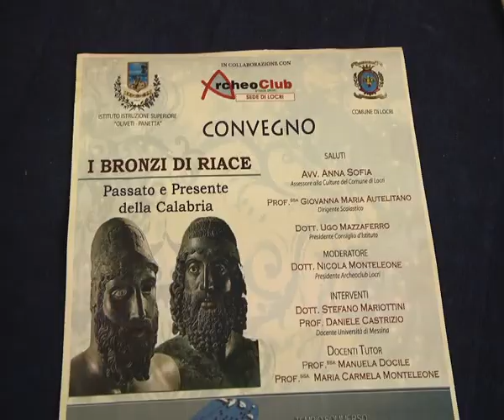ARCHEOCLUB: CONVEGNO SUI BRONZI | IL VIDEO